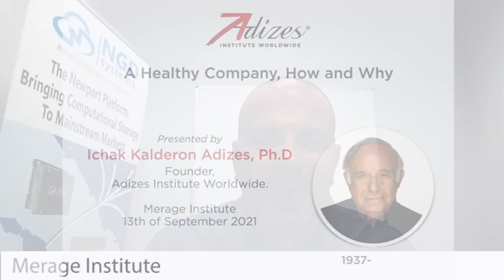Healthy Company How and Why?Presentation by Prof. Ichak Adizes to Merge Foundation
For more than forty years, Dr. Ichak Kalderon Adizes has developed, tested and documented the proprietary methodology that bears his name. The Adizes Methodology for Organizational Transformation provides tools for corporations, governments, and not-for-profit organizations to achieve exceptional results and manage accelerated change without destructive conflict. Leadership Excellence magazine named Dr. Adizes one of the Top Thirty Thought Leaders on Leadership, and The Holmes Report named him as one of the Best Communicators Among World Leaders for 2017 alongside Pope Francis, Angela Merkel, and the Dalai Lama. In 2019, Dr. Adizes received the Lifetime Achievement Award from the International Academy of Management.

In recognition of his contributions to management theory and practice, Dr. Adizes has received twenty-one honorary doctorates from universities in eleven countries. He is an honorary chancellor of the University of Fredericton, Canada, an honorary lieutenant colonel in the Israeli military, and a recipient of the 2010 Ellis Island Medal of Honor. He has been made an honorary citizen of two countries for his contribution to their governments.
Dr. Adizes is a fellow of the International Academy of Management and a former tenured faculty member at UCLA. He has taught as a visiting professor at Stanford University, Tel Aviv University, and Hebrew University and a lecturer at the Columbia University Executive Program. He has served as dean of the Adizes Graduate School for the Study of Collaborative Leadership and Constructive Change and is currently an academic advisor to the International School of Management for the Academy of National Economy of the Russian Federation.
Dr. Adizes is the founder and CEO of the Adizes Institute, an international change  management company based in Santa Barbara, California, that delivers the Adizes Program for Organizational Transformation to clients in the public and private sectors. In addition to advising prime ministers and cabinet-level officers across the world, Dr. Adizes has administered the Adizes program to a wide variety of companies ranging from startups to members of the Fortune 100.

Dr. Adizes lectures in four languages and has appeared before well over two hundred fifty-thousand senior-level executives in more than fifty-two countries. His book Corporate Lifecycles: How Organizations Grow and Die and What to Do About It (subsequently revised, expanded, and republished as Managing Corporate Lifecycles) was named one of the Ten Best Business Books by Library Journal. He is an international bestseller and has published twenty-six books translated into a combined total of thirty-six languages.

Dr. Adizes is a survivor of the Holocaust. He is married with six grown children. Living in Santa Barbara California, he loves to play the accordion, practice yoga and Heartful meditation.